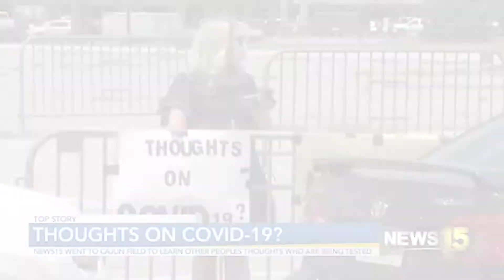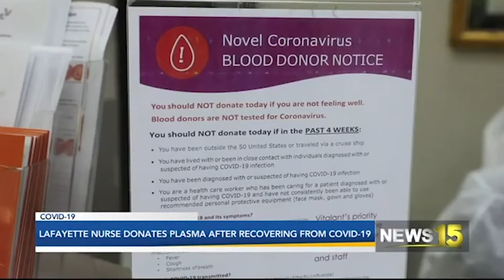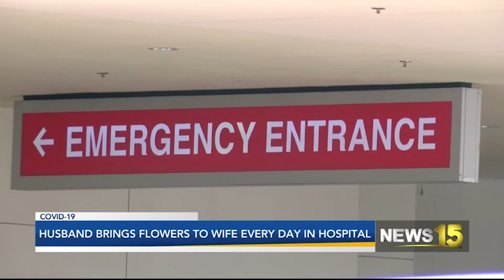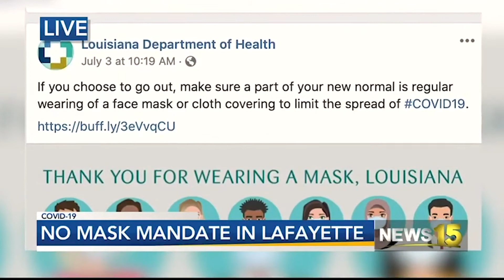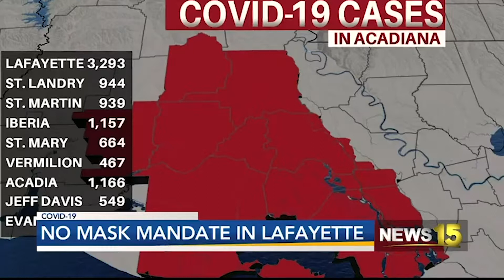Cassie Schirm 2020 Reporting Reel